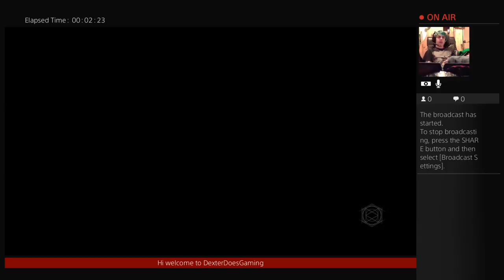Destiny playing on my level 13 hunter (Part 1)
playing on my hunter who is at level 13 at the time in the level 41 challenge of elders -- Watch live